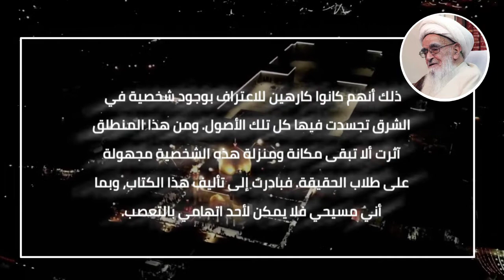الامام علي صوت العادلة الانسانية | قصة لا تقدر يثمن 😍